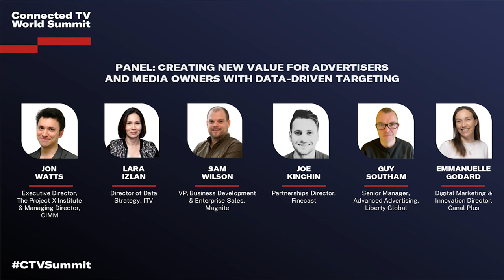Creating new value for advertisers and media owners with data driven targetting